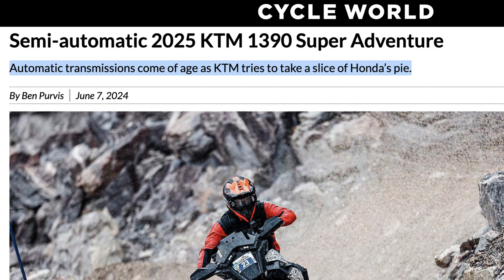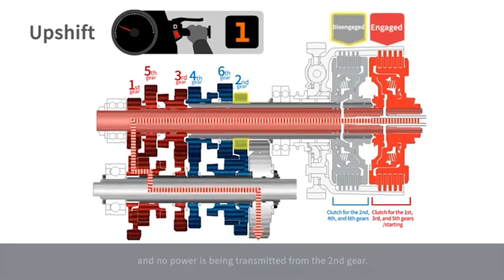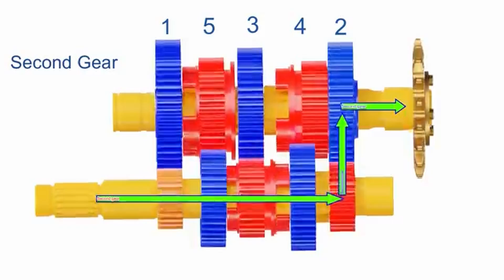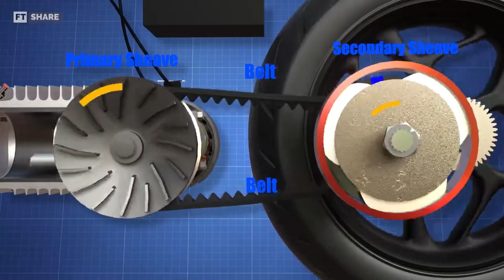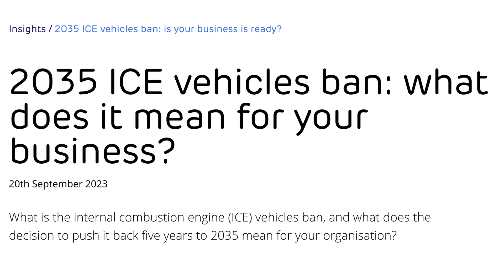KTM and BMW Automatic transmission and Hybrids Explained: Are they the future of motorcycles?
Why are BMW and KTM suddenly coming out with automatic transmissions? Do they have hybrids planned for the future? Are hybrid motorcycles any good to ride? In this episode we take a deep dive into the future of motorcycle technology and the pros and cons to it.

00:00 - Why automatics?
01:07 - Automatic Transmissions Explained
05:12 - Hybrid Technology
08:55 - Why hybrids?